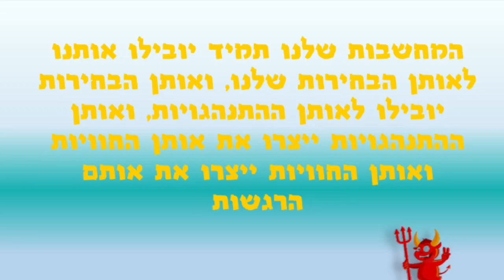איך להתמיד בכושר|איך להתמיד בתזונה|שינוי חשיבה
למה המחשבות שלך מחבלות לך בתהליך ירידה במשקל?
בדיאטה? בכושר?
רוב האנשים מסוגלים להתחייב לתקופה מסוימת לתפריט דיאטטי ובריא.

להירשם לחדר כושר, לקנות בגדי ספורט, נעלי ספורט,

בתחילת הדרך יש התלהבות ויש מוטיבציה גבוהה,

מה שעוזר לעמוד מול פיתויים, והכל מתוכנן מראש,

אתם מצליחים לשלוט בתהליך של מה תאכלו ומתי.

ומצליחים להגיע בחודש הראשון לאימונים בחדר כושר.

אך עם הזמן, המוטיבציה הולכת ויורדת וקשה להחזיק באורח חיים כזה לאורך זמן.

החשיבות פה, הוא ללמוד איך להתמיד בכושר

איך להתמיד בתזונה,

ובכלל ללמוד איך מתחזקים תפריט אורח חיים בריא?

הכל מתחיל בשינוי חשיבה, בשינוי דפוסי חשיבה.

דיקלה מועלם בן יהודה, טריינרית NLP והבעלים של סטודיו דיבאלאנס בכפר-סבא.

מדריכת פילאטיס מוסמכת, מתמחה בשיקום וחיזוק הגוף מתמחה באימוני נשים בהריון ואחרי לידה, דיקלה פיתחה את שיטת דיבאלאנס:

חיזוק הגוף והנפש ע"י אימוני כושר בשילוב NLP כדי לעזור לאנשים וללמד אותם,

איך להתמיד בכושר, איך להתמיד בתזונה בשילוב כוחו של תת המודע.

נמאס לך לנסות כל פעם דיאטת כאסח חדשה ואז להבין שזה לא בשבילך?

בתכנית הזו את תלמדי איך להתמיד בחדר כושר, איך להתמיד בתזונה,

בעזרת כוחו של תת-המודע ובעזרת שינוי חשיבה

יש לך הזדמנות להוריד את המדריך "הנוסחה הייחודית לכושר, תזונה נבונה ו NLP" במתנה!

במדריך דיקלה חושפת טכניקה יעילה שתגרום לך להתמיד ולהתחיל את התהליך שלך לירידה במשקל .

 לקבלת מדריך "הנוסחה הייחודית המשלבת כושר, תזונה נבונה ו NLP " לחצי על הלינק

לעמוד הפייסבוק שלנו

להרשמהלערוץ היוטיוב שלנו